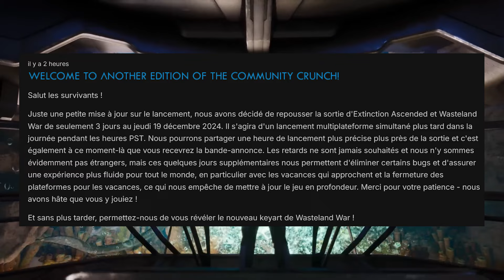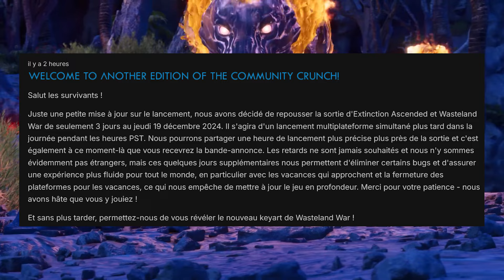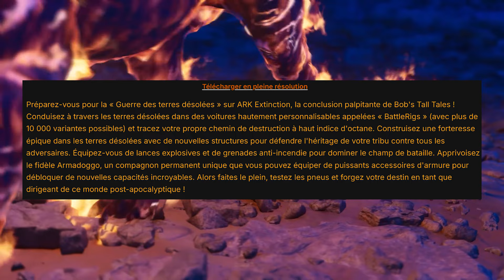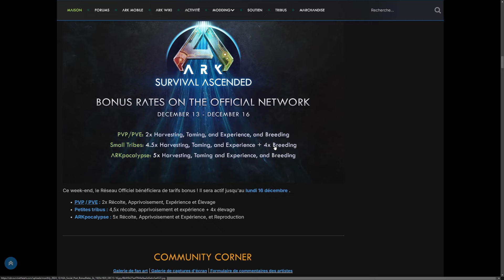ARK Extinction retardée ! Pourquoi ? 🤔 : Ark News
🚨 Grande nouvelle pour les fans d'ARK ! La sortie de la très attendue extension "ARK Extinction" a été repoussée ! Mais pourquoi ce retard ? 🤔 Dans cette vidéo, on vous explique les raisons derrière ce changement de dernière minute, ce que cela signifie pour la communauté et ce que vous pouvez attendre du jeu à l'avenir. Ne manquez pas ces infos cruciales pour tous les joueurs passionnés d'ARK ! 🌍⚡️

✅ 𝗣𝗮𝗿𝘁𝗲𝗻𝗮𝗶𝗿𝗲𝘀 ✅

► Epic Games code créateur : Akalas
► Des jeux moins cher :

✅ MON SETUP ✅

🦾Bras Micro
📱 Stream Deck
🔆Panneau LED

🖥️ 𝗟𝗲 𝗣𝗶𝗻𝗴𝗼𝘂𝗶𝗻𝗮𝘁𝗼𝗿 🖥️

Boitier : Boitier Moyen Tour ATX Thermaltake Core P3 Tempered Glass Snow Edition
Processeur : AMD Ryzen 5 5600X Processeur 3,7 GHz
Carte Graphique : GIGABYTE NVIDIA GeForce RTX 4080
Ram: 32Go Corsair Vengeance LPX 32Go (4x8Go) DDR4 3200MHz
Carte Mère : MSI MAG X570S Tomahawk Max WiFi AMD X570

✅ 𝗟𝗼𝗴𝗶𝗰𝗶𝗲𝗹𝘀 ✅

Montage vidéo : Adobe Premiere CC
Montage photo : Adobe Photoshop CC
Capture de jeu : OBS Studio